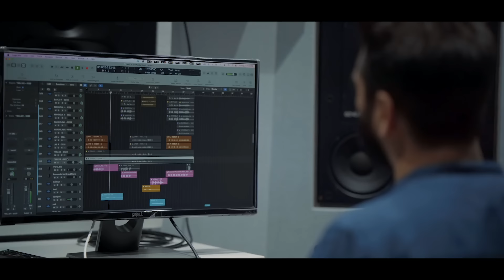BTS | Call of Bandhan | Bandhan Bank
Here’s a sneak peek into how the CallOfBandhan was composed, in this exclusive BehindTheScene video. Watch the magician AmitTrivedi imbibe BandhanBank and deliver a soulful SonicBranding for us.